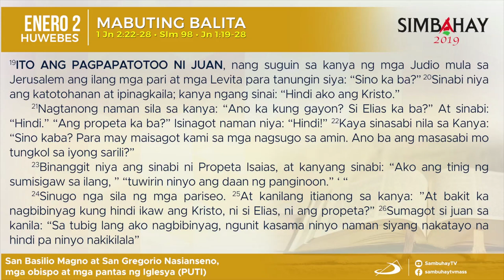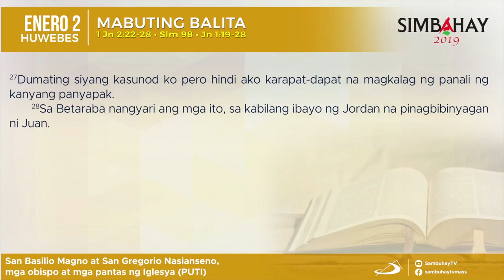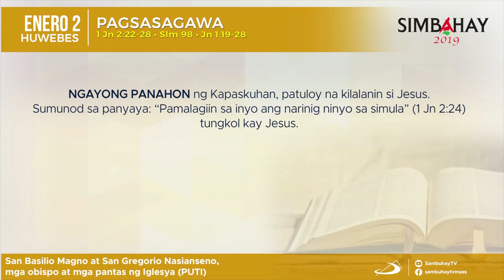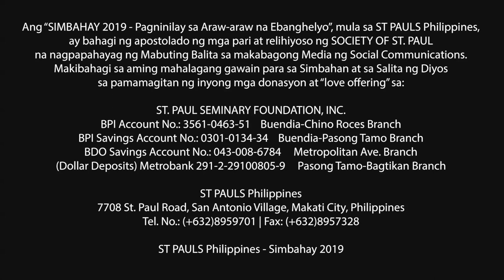Simbahay | Paggunita kina San Basilio Magno at San Gregorio Nasianseno | Enero 2, 2020